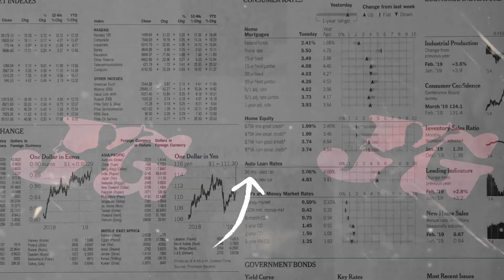UCI FARANTIKA MANTAP! ~ OJO NANGIS SENG UWIS YO UWIS VERSI GERHANA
Title    : Ojo Nangis
Cipt    : Ndarboygenk
Vocal : Uci Farantika